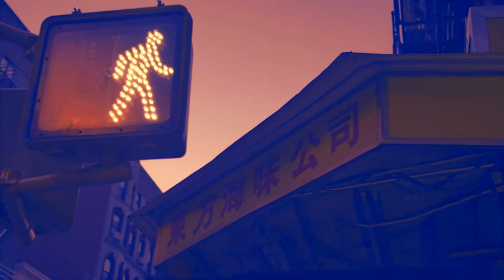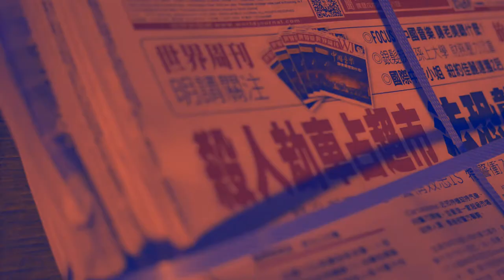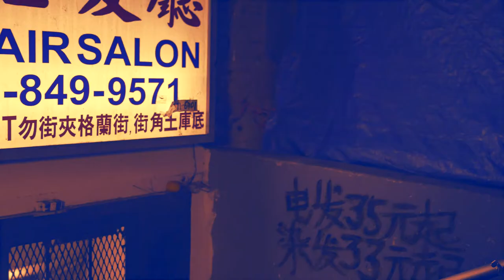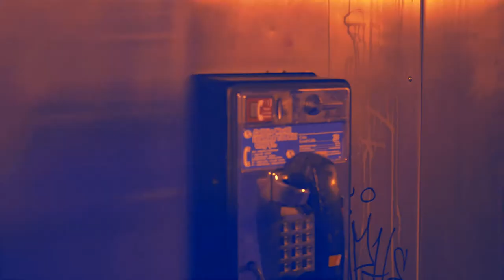Corey Vance X Waves